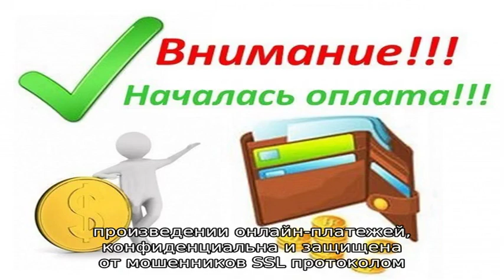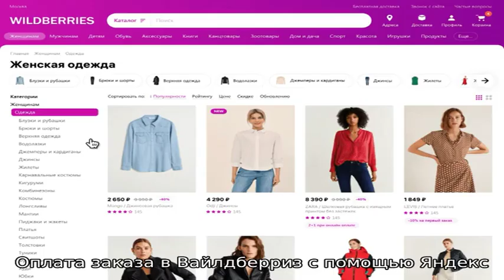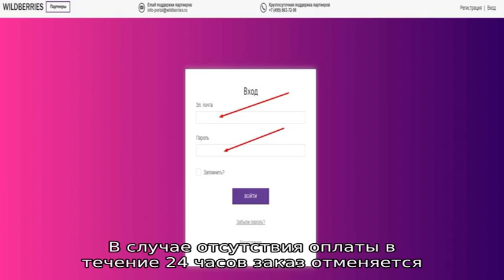Интернет магазин Вайлдберриз: способы оплаты заказа. Как оплатить заказ в Вайлдберриз бонусами Спа.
Интернет магазин Вайлдберриз: способы оплаты заказа. Как оплатить заказ в Вайлдберриз бонусами Спасибо от Сбербанка?